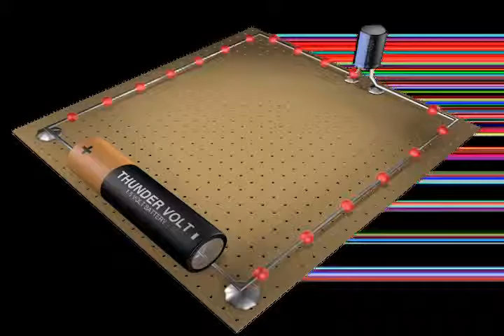capacitor with alpha (Converted)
capacitor with battery